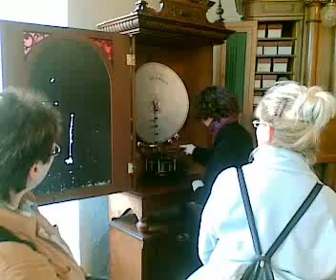Symphonion in Rüdesheim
old Symphonion plays "Loreley" in Siegfrieds mechanischem Musikkabinett in Rüdesheim.